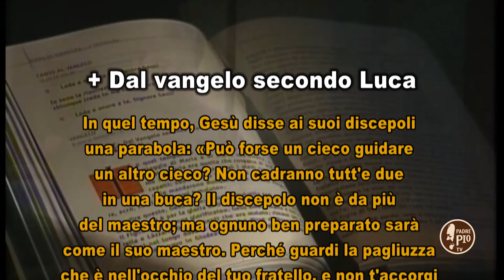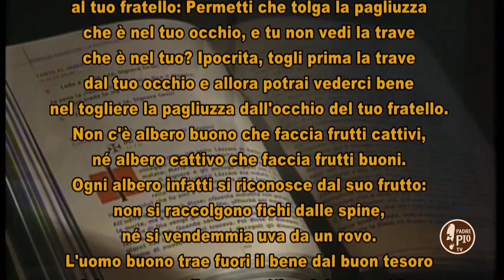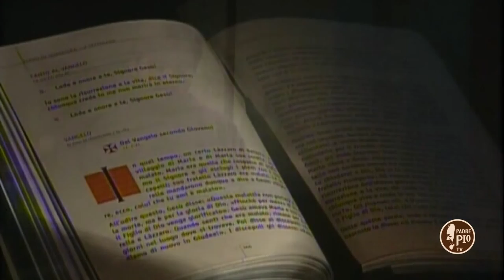il signore dei giorni 2-3 Marzo 2019